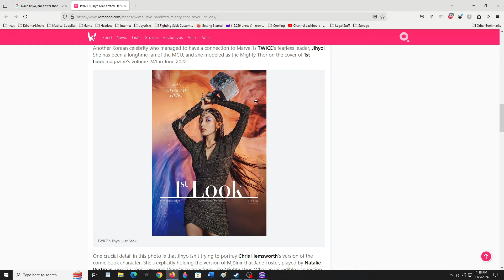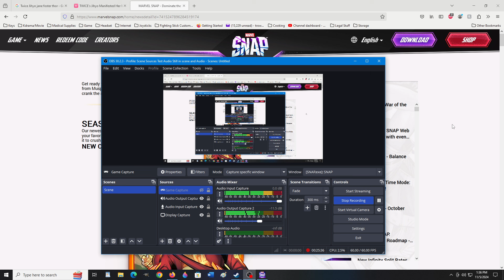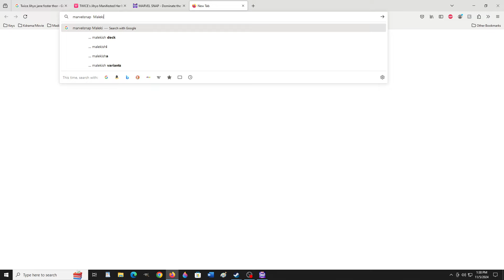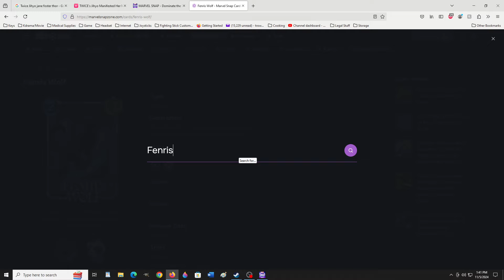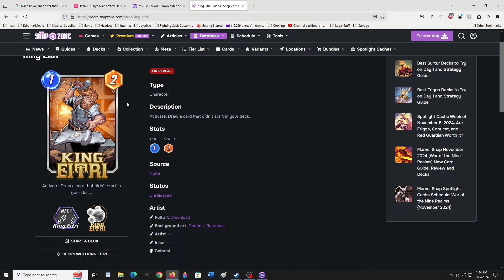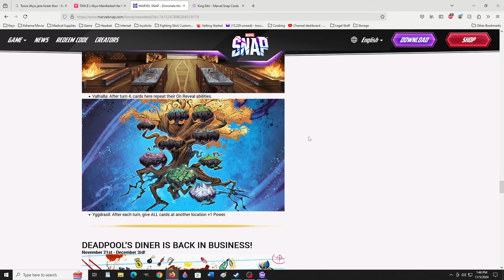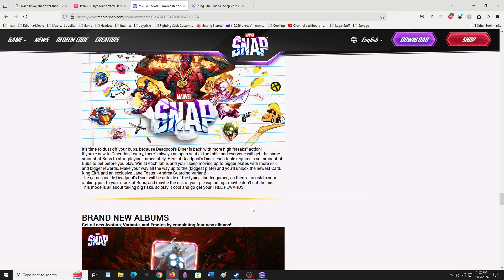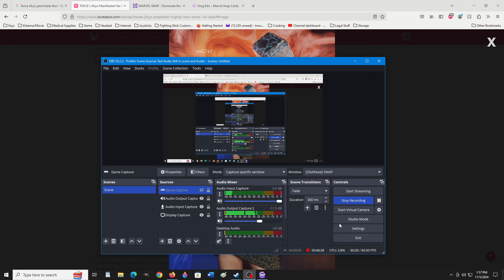New Thor's Mother Frigga & Tons Of Villains! Conquest Jane Foster Thor! TWICE's Jihyo Marvel Snap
Shoutout To TheGreenMile137 My Latest Non Anonymous Sub and to all my new Subs This Is a Special Shoutout!

Link Your Account I have A video on it I think. Then Go To Twitch And Watch A Video That At the top of the chat on the right shows the progress bar going then it will work after that goes to zero then you wait the X amount of hours in the video it can be muted and it will still work xD

Oct November 19-25th Don’t miss out!

    Watch 2 hours to earn: 65 Random Boosters
    Watch 4 hours to earn:250 Credits
    Watch 6 hours to earn:Mystery Variant

Dev Notes

Here's The Official New Season Video Its We Are Venom

Borders are unlocked For Just The One Card! Be-warned!

Here's The Official New Season Video Its Eternals Time

Your Next SpotLight Cache Is: Toxin(Not Sure Marvel Boy Deck Maybe), Elsa BloodStone(maybe better with Toxin), and Zabu (Can be a great card in the right deck), and Random(I Got Sasquatch)

    Drop to Series 3 (Can Be Gotten Once A Month For Free In The Shop)
        Silver Samurai
        Mirage
        Echo (Most Useful For Her Counter)
        Martyr
    Drop to Series 4
        Jean Grey
        Selene
        Hercules
        Nebula
        Silk
        The Living Tribunal
        Gladiator

I Fought Proxima Midnight She's A Really Great Card Kind Of Better Than Wolverine In Discard Use Of Him!

New 9 Card Album With Faster To Get Rewards Another Step In The Right Direction!

They Need The Couple System But For Factions Of Cards When Together To Make Them Fair Against The Meta Non-sense Teams.

Buff Havok Please! Mutants Need A Team Synergy Buff Added By Prof X or X Amount Of Xmen on The Field Like Marvel Puzzle Quest!

Caiera Has PerfectStyle Variant What An EPIC Character Design And Super powerful Game Changing Ability

Selene Is A Prof X Counter Against My Xmen Deck Its Brutal!

If Chang Chi Kills A Card It Doesn't count for the cards played Daily This is Outrageous as it says cards played not cards remaining at the end of the game. FIX This PLEASE! Was This Fixed!?

New Dailies Reset at 7PM UTC

Mirage Most Likely Has a High Chance Of Stealing Death(whom is lower/no cost from mid to late game!) Which Is Why I Still Want Her!

In Conclusion #​DaysOfFuturePast BestSeason Ever Now They Just Need To Add a 6 Cost XGene Of Some kind that works great with Xmen, Xgene ect. That gets stronger for each Xgene on the field

@MarvelSnap Please Have The Final Turn Resolve after the Retreat so The dailies are easier to get done. E.I. They retreat then have the next turn fully play out/ make the cards shown from the winning perspective count for the dailies. By The enemy retreating they can ROB me the daily completions that should be happening cause I'm playing those cards. The Game mechanics would feel fully polished with that feature. It Took me AWHILE to get some of these done with the All Xgene mostly Xpeople decks.

With The New System that boosted me 5 ranks I got To DiamondLeague #67 GoldLeague 32 I Think was the highest it went before xD still super sad that this team just playing the dailies can't get to Infinity only OP Cheese Decks like destroy revive with OP 6 costs like Galactus Knull Hella can do it still She Hulk is also still very OP. The Game's balance is too far off I'm a Tourney Winning Duel Masters player so I know card game balance and when its off that's when a game dies. MARVELSNAP Is the best card game since Duel Master's I've seen come out though! Its still in early access it can improve into a truly great game. There just needs to be more team synergy for the official marvel squads not just meta chasing the ideal cards for OP combo synergys.

You Get As Many Boosters that upgrade your cards for as long as the match is. I Finally Figured that out lol!

FreeToPlay Account XGene XMen XPeople MutantStrong Deck Please Add Deck Synergy AKA Faction Buffs For All Xgenes to work together like what Marvel Puzzle Quest Had To Do to make them playable at all.